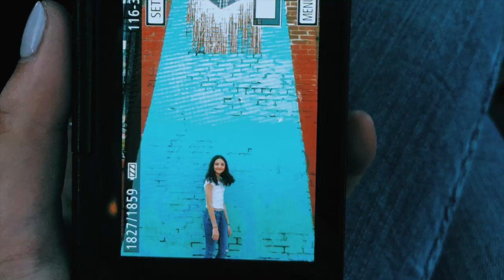My Intro Video♡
hey guys,